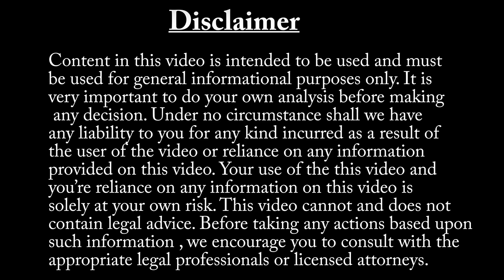How to apply for a work Visa to America|Malayalam Vlog|american malayalees